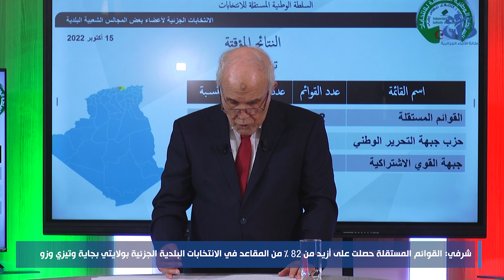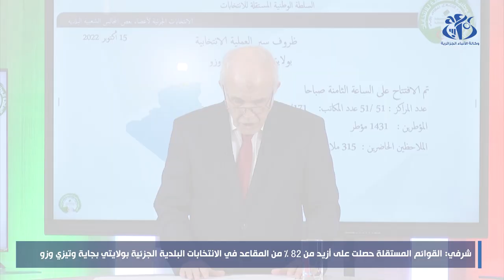شرفي: القوائم المستقلة حصلت على 82.22 % من المقاعد في الانتخابات البلدية الجزئية ببجاية وتيزي وزو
الجزائر (وأج)- تمكنت القوائم المستقلة من الحصول على 74 مقعدا، أي ما يمثل نسبة 82.22 بالمائة من إجمالي المقاعد المتاحة في الانتخابات البلدية الجزئية التي جرت بولايتي بجاية وتيزي وزو، حسب ما كشف عنه رئيس السلطة الوطنية المستقلة للانتخابات، محمد شرفي، خلال ندوة صحفية خصصت للإعلان عن النتائج المؤقتة.